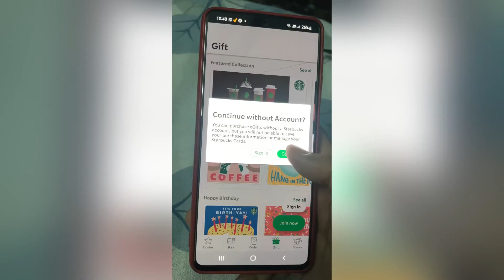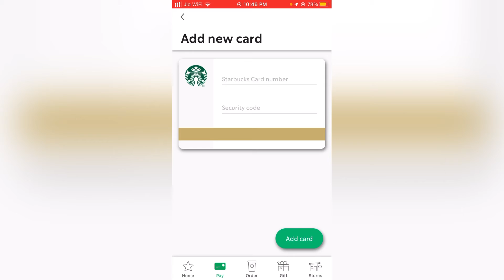How to get 2 drinks only for 150/- from STARBUCKS